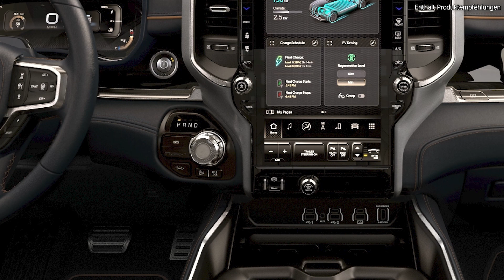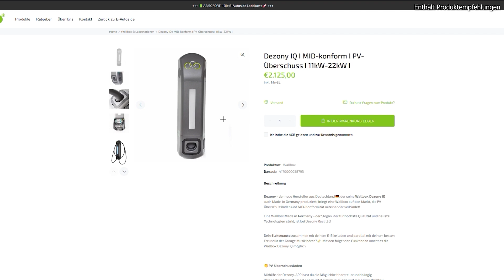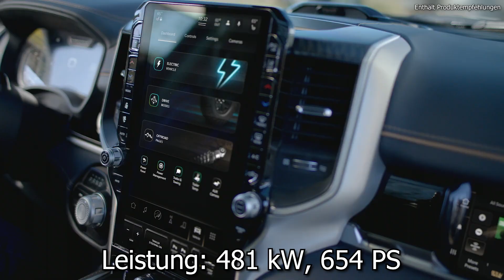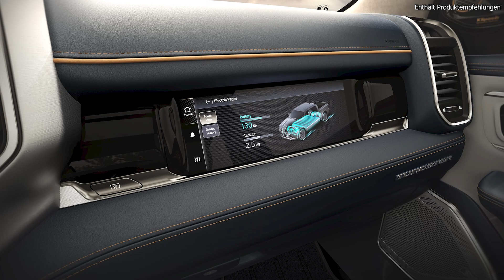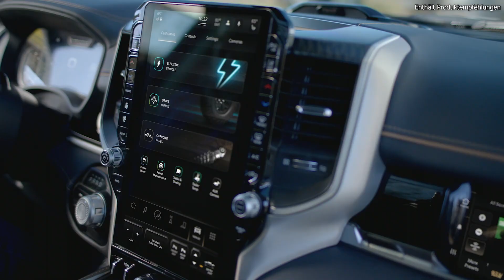RAM 1500 REV - 350 kW Laden & 800km Reichweite mit einer 229 kWh Batterie!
Nachdem Ram Truck, die US-Nutzfahrzeug-Tochter des Stellantis-Konzerns, im Februar das Seriendesign ihres elektrischen Pickups enthüllt hat, folgen nun die technischen Details. Bestätigt wird in diesem Kontext, dass der Ram 1500 REV auf der neuen Stellantis-Plattform STLA Frame basiert. Er kommt mit riesen Batterie und ner Menge Anhängelast...
Viel Spass!

Kapitel:
00:00 Intro
00:34 Der RAM 1500 REV
01:46 Exterieur
02:17 Interieur
03:26 Die DEZONY IQ
04:10 Technische Daten
06:58 Preise
07:37 Outro